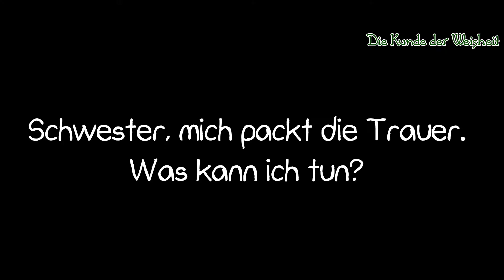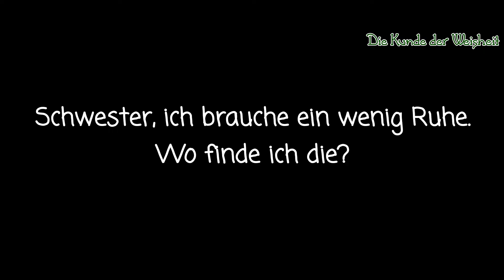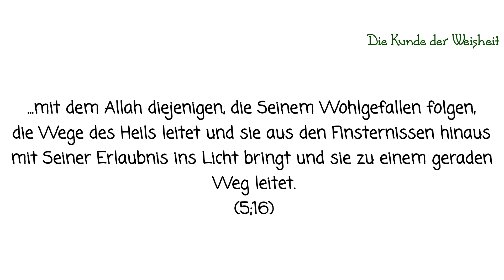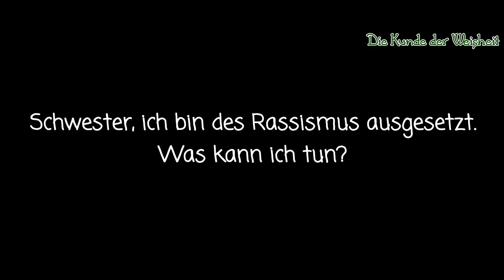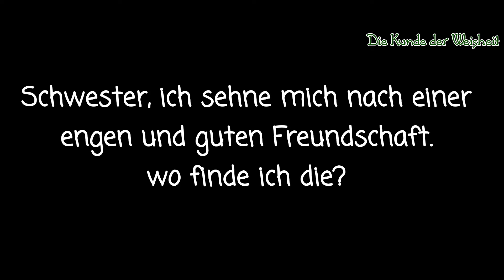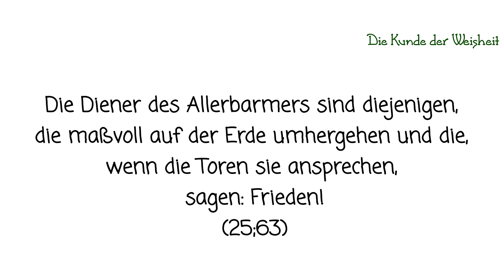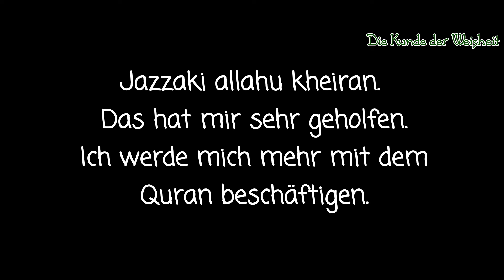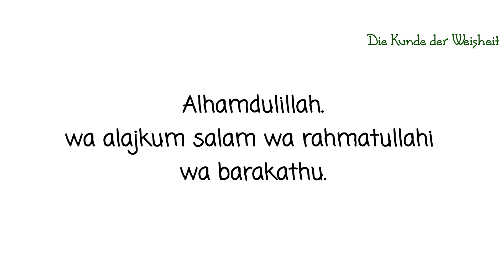Verzweifelt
Öffne mich💡

Weise Zeilen für jede Seele dieser Erde...

Besucht uns auf Instagram, Telegram & Facebook

Die Kunde der Weisheit